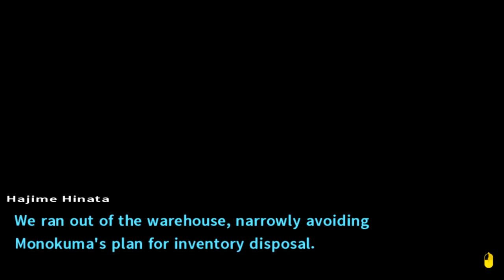Danganronpa 2 [Blind] | Episode 95 - ALL THE MONOKUMA PLUSHIES!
In this episode of Danganronpa 2 [Blind], we continue exploring the new island! We check out the factory, the street stands, and a tech company! :D